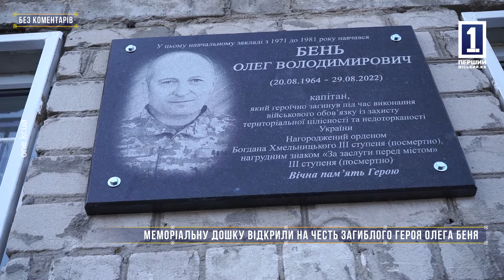Без коментарів: відкрили меморіальну дошку на честь загиблого Героя Олега Беня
У криворізькій гімназії №40 відкрили меморіальну дошку на честь добровольця ЗСУ Олега Беня, який загинув на Херсонському напрямку.